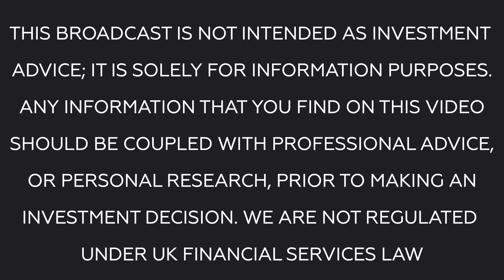BR Business News: Jeremy Asher, Chairman & CEO of Tower Resources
Tim is joined by Jeremy Asher, Chairman and CEO of Tower Resources. Tower Resources is listed in London, on the AIM market, with the ticker TRP and a market cap around £2.3m. They have just announced a contract with Borr Drilling, and Jeremy is here to explain the significance of this.